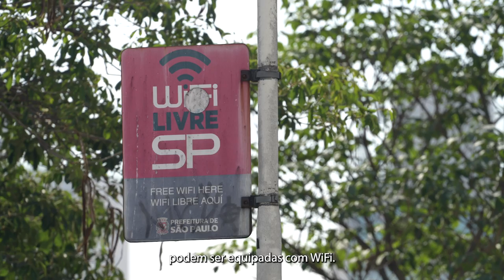Tecnologia e Inovação | Contribuições para Planos de Governo das Cidades